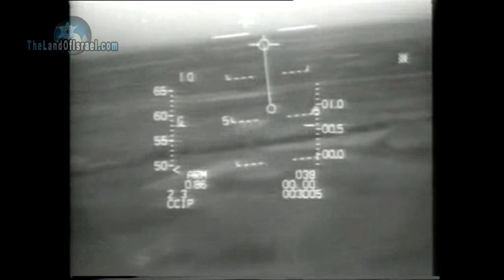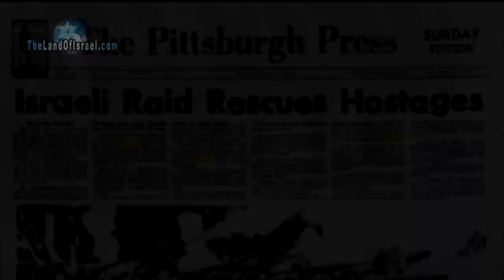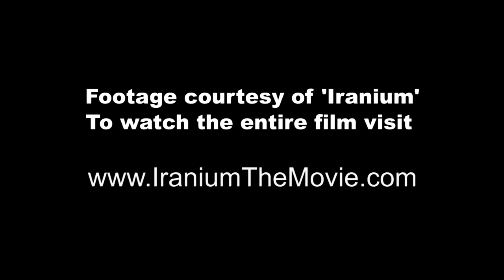Iran vs. Israel - No Fear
To learn more and receive a personal invitation to our next live gathering as well as the first 5 sessions (FOR FREE), “The Hebrew Keys to Unlock The Bible”– The Judean Guide to Living a Guided Life

About The Land of Israel Fellowship:
Join the Land of Israel Fellowship led by Jeremy & Tehila Gimpel together with Rabbi Ari Abramowitz. With live virtual gatherings, an archive of recorded teachings, together with an ongoing relationship and personal connection to Jeremy, Tehila and Ari, take the next step in your journey with Israel and the Hebrew Bible. Join the Biblical destiny of Israel, through the Torah of the land directly from the mountains of Judea.To learn more and receive a personal invitation to our next live gathering as well as the first 5 sessions (FOR FREE), “The Hebrew Keys to Unlock The Bible”– The Judean Guide to Living a Guided Life

Join the Land of Israel Fellowship led by Jeremy & Tehila Gimpel together with Rabbi Ari Abramowitz. With live virtual gatherings, an archive of recorded teachings, together with an ongoing relationship and personal connection to Jeremy, Tehila and Ari, take the next step in your journey with Israel and the Hebrew Bible. Join the Biblical destiny of Israel, through the Torah of the land directly from the mountains of Judea.

If everybody knows that Iran poses an imminent existential threat to the world, why is no one stopping them?

What would a nuclear armed Iran mean for America, Israel, and the world?

Should Israel wait for the possibility that the international community will come to our defense or should we take our fate into our own hands and take action now?
Support The Land of Israel.com and bring this message to the world!